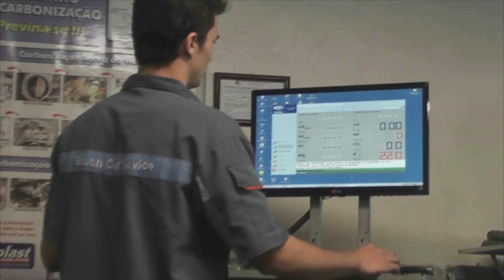ESCOLA FAZ CALÇADA PARA MELHOR EMBARQUE E DESEMBARQUE DOS ALUNOS.